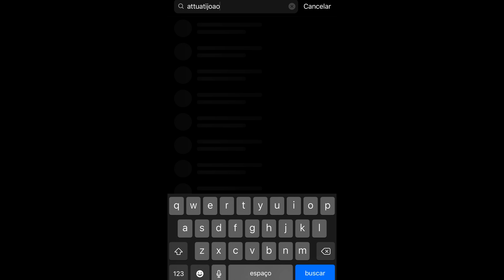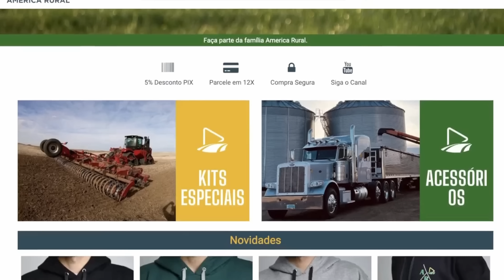DIAS DIFICEIS NO AGRO CONGELADO!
ENVIE O SEU VIDEO PARA NÓS
Videos de até 30 segundos serão inseridos em videos do canal!

Para parcerias comerciais:
OBS: apenas parcerias comerciais serão respondidas por esse e-mail!

ENDEREÇO:
202 11 AVE N